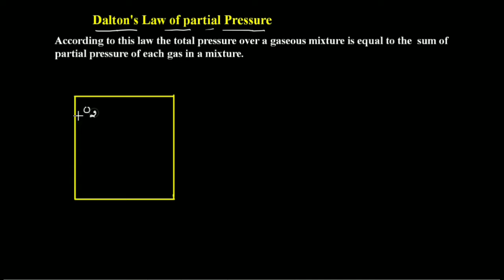Dalton's law of partial pressure|Gaseous state Class11 chemistry